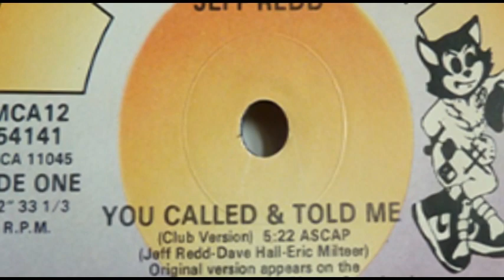Jeff Redd - You Called and Told Me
Jeff Redd released You Called and Told Me from the Strictly Business soundtrack in 1991.

Redd signed a deal with Uptown Records/MCA Records after André Harrell saw him perform as a solo artist. Uptown/MCA produced his 1990 debut album A Quiet Storm. It included the uptempo new jack swing tracks "I Found Lovin'" and "Come and Get Your Lovin'," and the ballad "Love High." Two of the album's singles found their way onto the Billboard R&B chart: "What Goes Around Comes Around" reached #53, and "Love High" reached #16.
The album A Quiet Storm had major producers such as Devante Swing from Jodeci and Timmy Allen as well as The Untouchables Dave "Jam" Hall and Eddie F. It had a strong underground following in the UK, where it fared well by being played on Black radio stations. Remixes were played on Westwood's Capital Rap Show New Jack Swing segment.